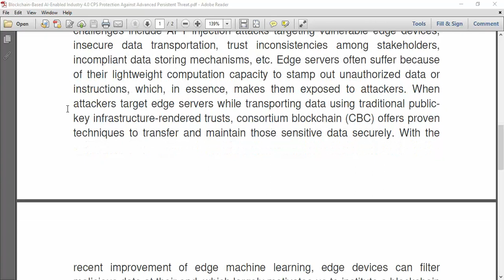Blockchain Based AI Enabled Industry 4 0 CPS Protection Against Advanced Persistent Threat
IEEE PROJECTS 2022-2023 TITLE LIST

Python=5500/-
Mininet=7000/-
Dot Net Project =3000/-
Java Project=3000/-

* Complete Source Code
* Complete Documentation
* Complete Presentation Slides
* Flow Diagram
* Database File
* Screenshots
* Execution Procedure
* Video Tutorials
* Supporting Softwares

Support Specialization
* 24/7 Support
* Ticketing System
* Voice Conference
* Video On Demand
* Remote Connectivity
* Document Customization